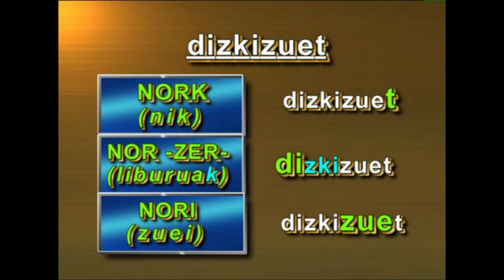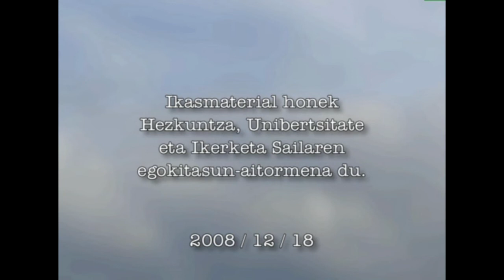Adizki Jokatuak -I- (aditzaren pertsona)